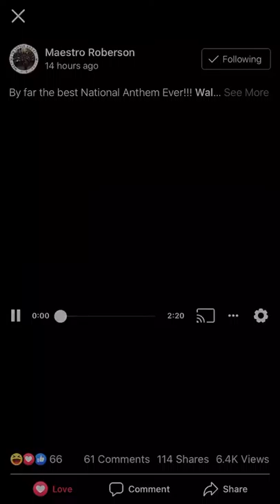Chaka Khan Star Spangled Banner National Anthem with Organ 2020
I decided to add organ to her singing! I hope everyone enjoys!